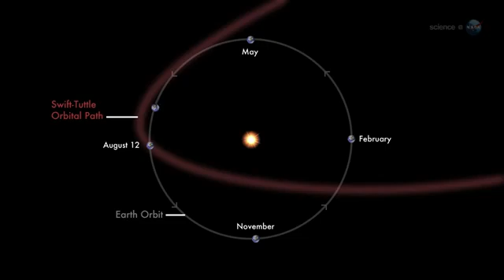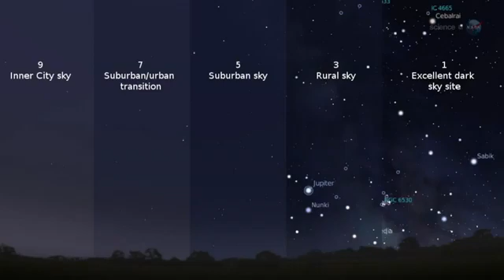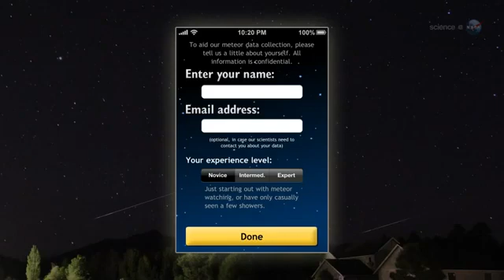NASA/The coming 2012 Perseid Meteor Shower (Aug 10, 2012)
Aug 11th-13th/Before dawn-Perseid Meteor Shower